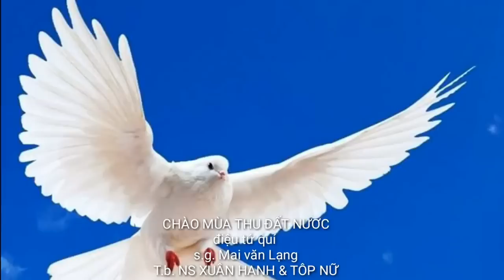[Hát Chèo 2017] Chào Mùa Thu Đất Nước - NSƯT Xuân Hanh ft. Tốp nam nữ